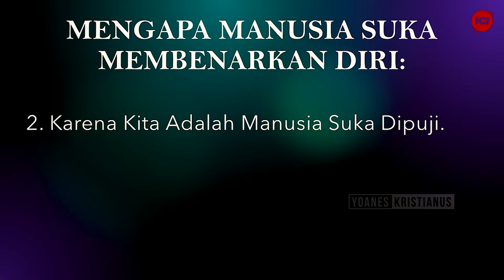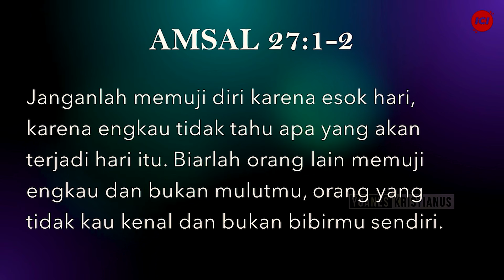Kecenderungan suka dipuji - Ps. Yoanes Kristianus